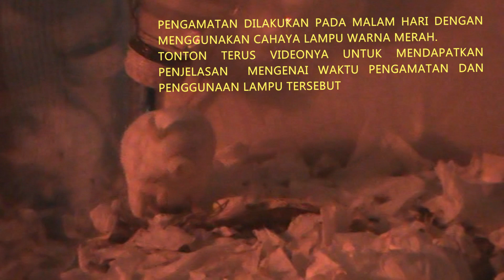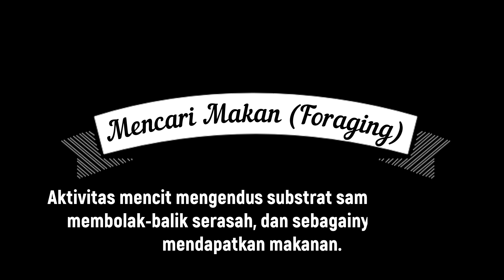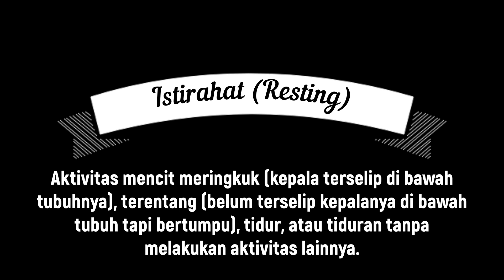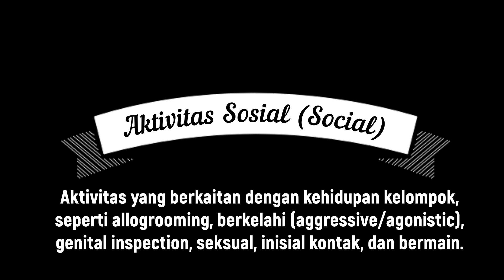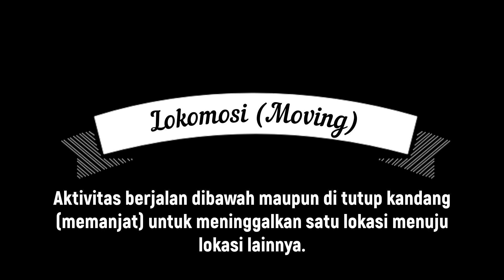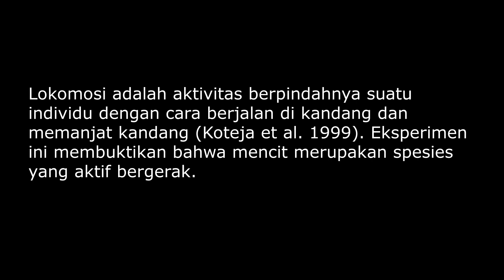Perilaku Tikus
Channel ini adalah semua tentang eksperimen, praktikum, dan informasi mengenai Sains dan Teknologi (Biologi).

perilaku tikus gurun bersembunyi pada siang hari saat terik matahari disebut